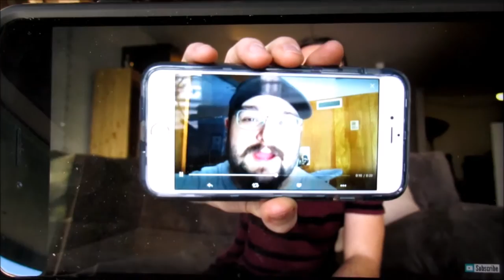Danny Duncan Answers My Question!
Like my films Facebook!

My acting website!

Camera - Canon PowerShot ELPH 340HS